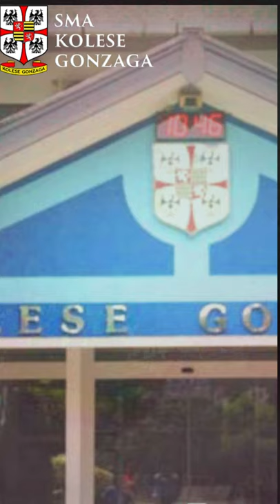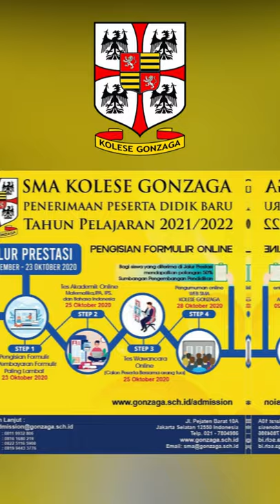It's an honor to be part of Gonzaga College